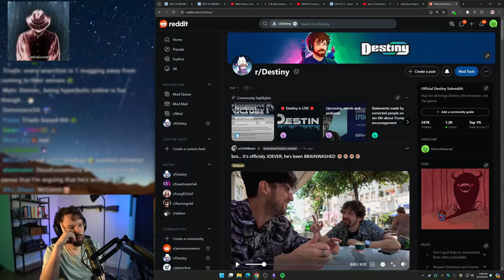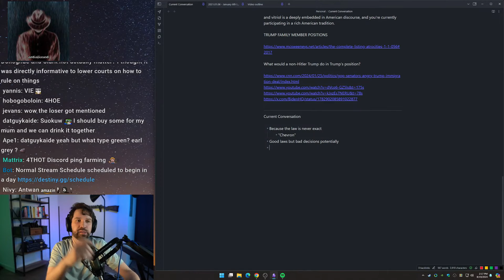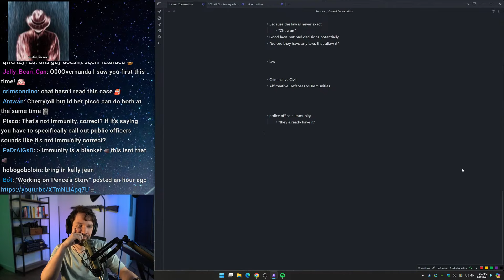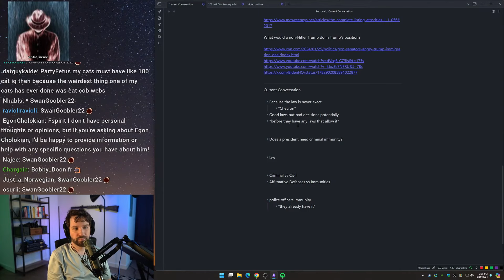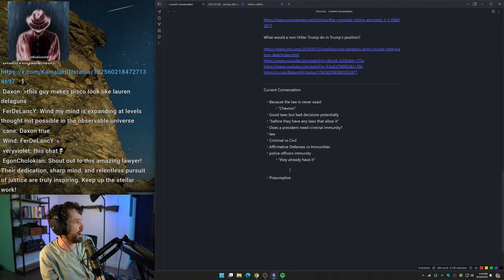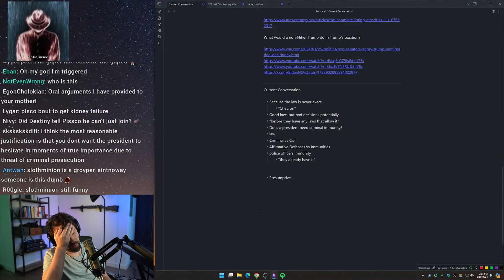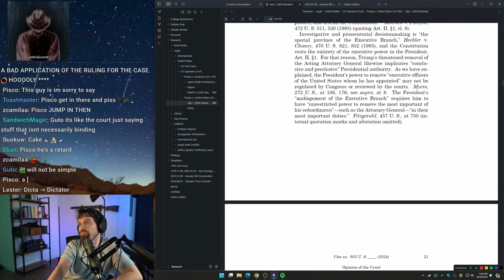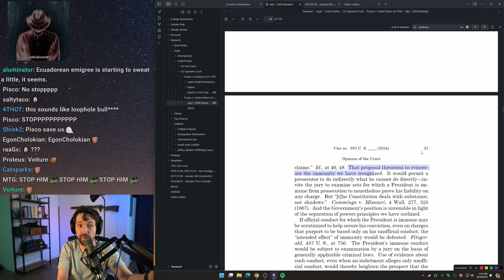Destiny Debates AntiAliased On Laws